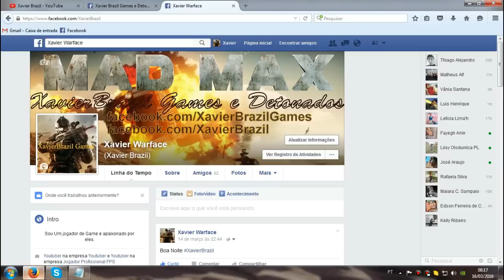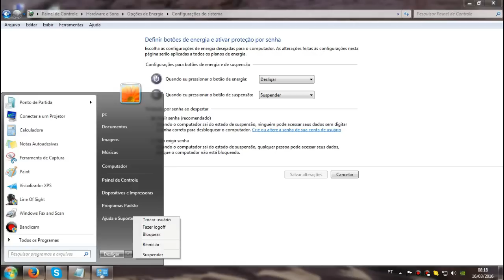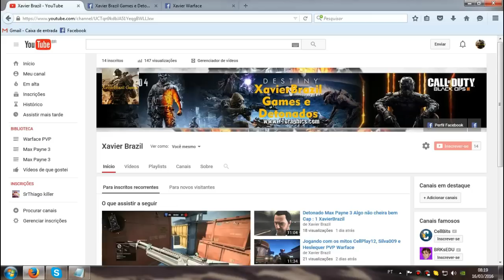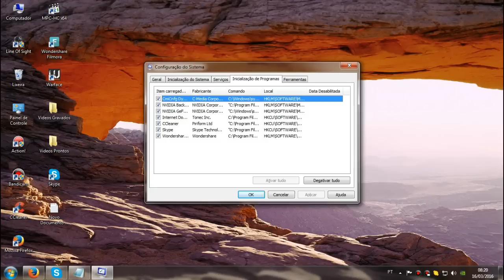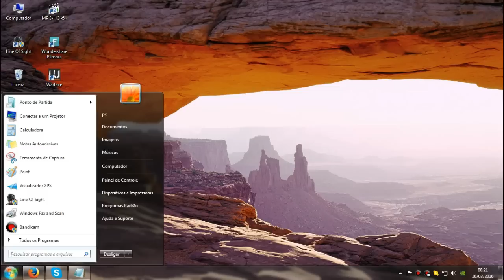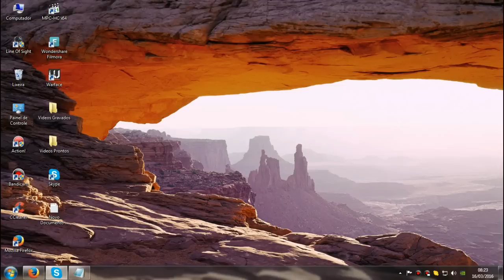(Resolvido) Windows não desliga, não reinicia como Resolver ?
COMPRE JOGOS PARA PC, PS3, PS4, XBOX ONE, STEAM, UPLAY, ORIGIN COM ATÉ 95% EM CENTENAS DE JOGOS,

👊Sejam Bem Vindos e SE INSCREVAM! (🔔 ATIVE AS NOTIFICAÇÕES!🔔)

▬▬▬▬▬▬▬▬▬|| Servidor minecraft do canal ||▬▬▬▬▬▬▬▬

Versão: 1.7 e 1.8

Servidor factions original e pirata minecraft
▬▬▬▬▬▬▬▬▬|| Doações ||▬▬▬▬▬▬▬▬
PRECISO DA SUA DOAÇÃO PRA MIM PODER TOMAR TODYNHO

▬▬▬▬▬▬▬▬▬|| MEU SETUP  ||▬▬▬▬▬▬▬▬

👉Monitor Gamer LED ASUS 24, Full HD, 2ms, VS248H-P

👉Gabinete PcYes Mid Tower Pegasus Vermelho

👉PLACA MÃE ASROCK B250 GAMING K4, LGA 1151 CHIPSET INTEL B250

👉MEMORIA KINGSTON HYPERX FURY 16GB (4X4) 2400MHZ DDR4 BLACK

👉Processador Intel Core i5-7400 Kaby Lake 7a Geração, Cache 6MB, 3.0Ghz (3.5GHz Max Turbo), LGA 1151

👉WATER COOLER - COOLER MASTER - MASTERLIQUID 240

👉Teclado Multilaser Gamer Metal War -TC189

👉Placa de Vídeo ASUS STRIX RX 480 8 GB GDDR5

👉FONTE 500B EVGA

👉Headset do 1,99
▬▬▬▬▬▬▬▬▬|| APOIO ||▬▬▬▬▬▬▬▬